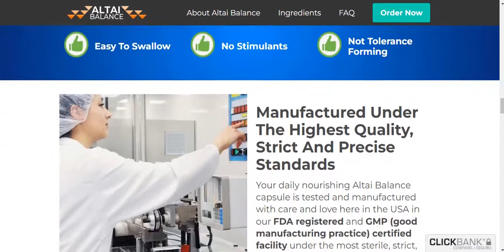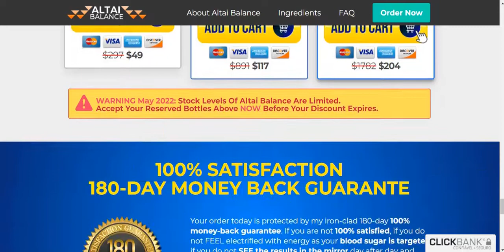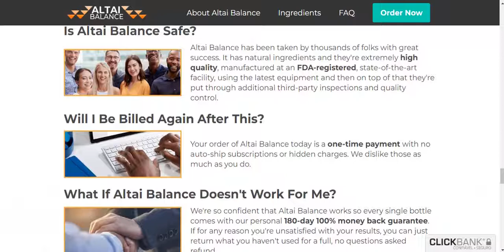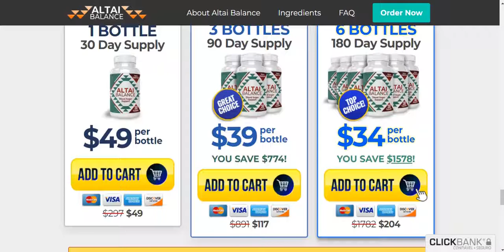Altai Balance [ALERT] ⚠- Altai Balance Review - Altai Balance WORK?- Altai Balance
✅Whats Altai Balance?

Altai Balance is a nutritional supplement that claims to target the root cause of unbalanced blood sugar.

By taking Altai Balance daily, you can purportedly use ancient detoxifying nutrients and plants to support anti-aging benefits, blood sugar, and other effects.

✅ Altai Balance Side Effects
Altai Balance has no side effects since it is natural. All ingredients are tested and manufactured with care in the USA  in FDA registered and GMP certified facility under highest quality strict and precise standards.

✅Altai Balance How To Use?

For you to use Altai Balance is very easy, you need to use it every day without failing any day, and it’s important you do the treatment for at least 3 months to have a legal result.

✅ Altai Balance Ingredients
The Altai Balance formula consists of natural ingredients such as: taurine; yarrow; cinnamon bark; licorice root; cayenne pepper; juniper berries; banana leaf; bitter melon, among others.

✅ Altai Balance Guarantee
Altai balance supplement has a 180 day warranty period based on the original date of purchase. So if for any reason you aren’t satisfied with the altai balance supplement you get 100% of your money back.

✅Altai Balance Benefits?

Some of the benefits that Altai Balance will bring you are:

-provide healthy blood sugar levels;
-eliminate the toxic fat molecule;
-improves blood glucose metabolism;
-improves healthy liver function, kidneys and immune system;
-Makes you maintain a healthy life.

✅ Altai Balance Where To Buy ?

00:28 - Altai Balance
00:57 - What is Altai Balance?
01:20 - Altai Balance Really Work?
02:30 - Altai Balance Ingredients and Benefits
02:59 - Altai Balance Guarantee
03:12 - Altai Balance at Exclusive Discount